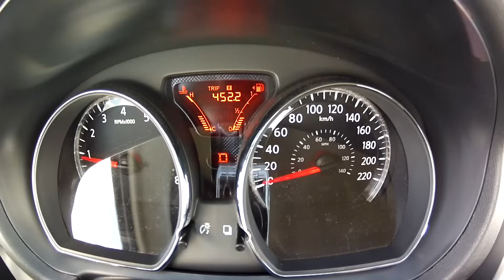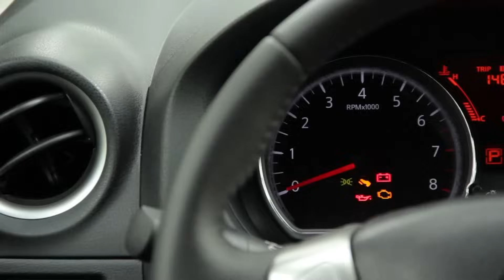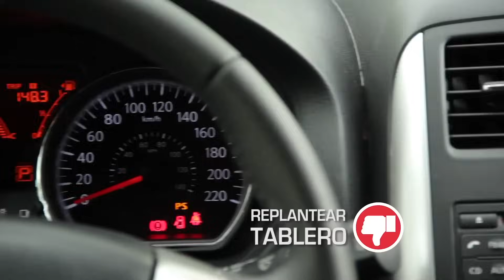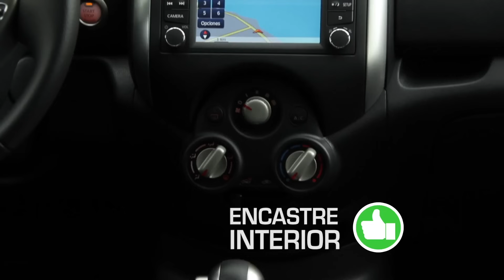Nissan Note Exclusive CVT - Test - Matías Antico - TN Autos #36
A prueba, el nuevo familiar compacto de Nissan que llega de México. Motor de 1.6 de 110 CV con caja automática CVT en esta versión full.
TN Autos #36, abril de 2015